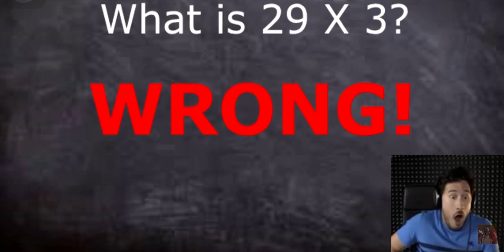WAS THAT 87?!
credit  - captiansnack

have a nice day big man